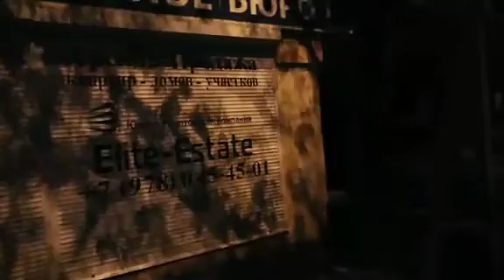Доброе утро...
Мои хорошие спасибо, что зашли на мой канал и открыли это видео. 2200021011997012...Спасибо что зашли и Подписались!